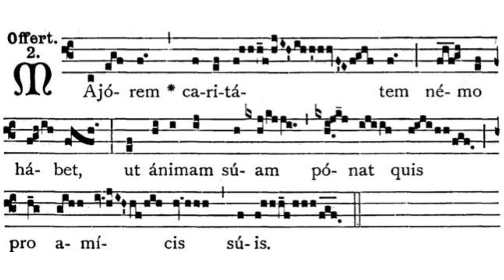Gregorian Chant - Julian D. Jankowski - Feast of St. Josephat (November 13) - Offertory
This is the Gregorian Chant Offertory for the Feast of St. Josephat sung by me (Julian D. Jankowski).